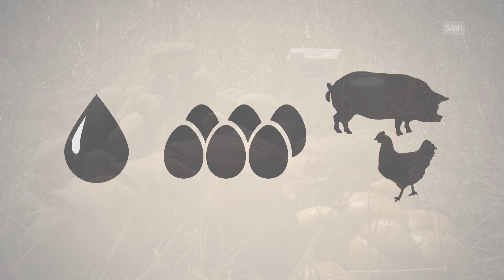Self-sufficiency would be possible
During the Second World War the Swiss people contributed to the state plan to combat hunger. Could the country still cover all of its needs on its own today? A new study by the Swiss centre of excellence for agricultural research, Agroscope, provides answers. (SRF/swissinfo.ch)